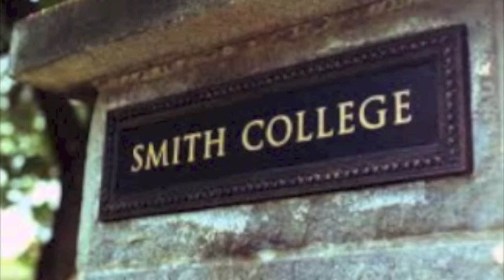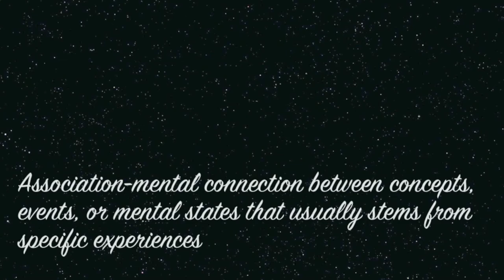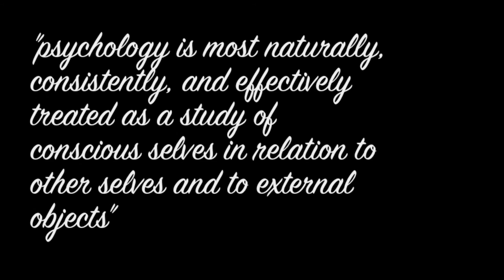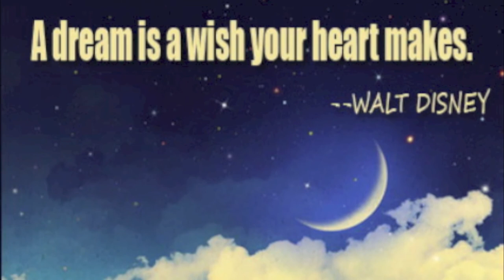Mary Whiton Calkins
PSY 4012 Speed Dating Assignment